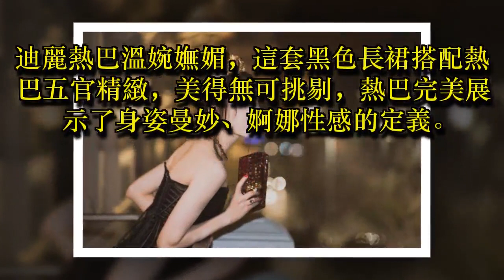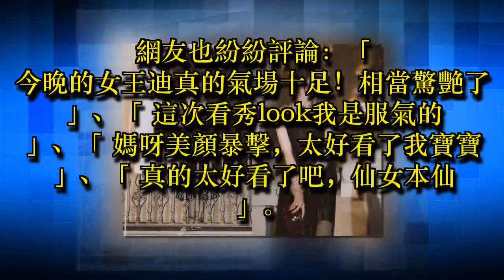迪麗熱巴現身米蘭時裝周，頭戴皇冠變身優雅「女王迪」！